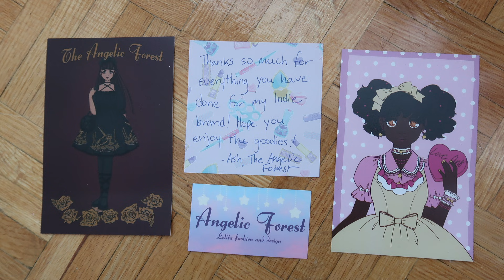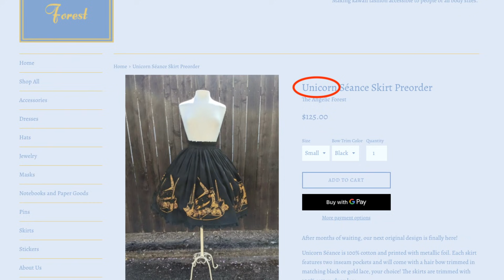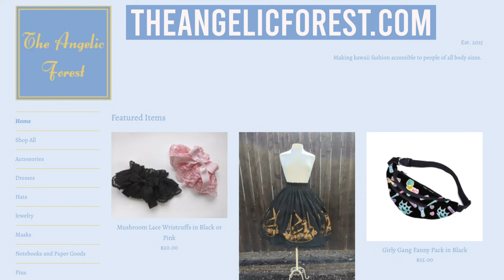The Angelic Forest Surprise Unboxing & Try-On | Indie Brand Overview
However, the dress shown was gifted by The Angelic Forest
Video Timeline
00:00 - 04:28 Introduction & Girly Gang Info
04:29 - 09:32 Opening & Reactions
09:33 - 12:34 Brand Information & Try-On